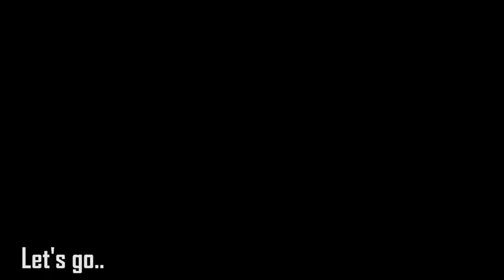Man United vs Arsenal (0-1) | All Goals & Extended Highlights | Premier League 2023/24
Man United vs Arsenal match today
Man United vs Arsenal match Highlights
Man United vs Arsenal
Man U vs Arsenal match live
Man u news
Man United vs Arsenal match
Arsenal vs Manchester United
Arsenal vs Manchester United live streaming
Arsenal vs Manchester United highlights